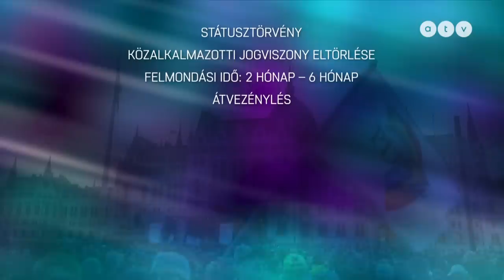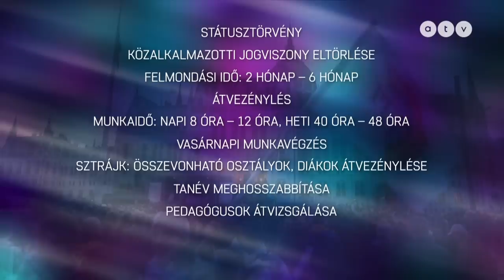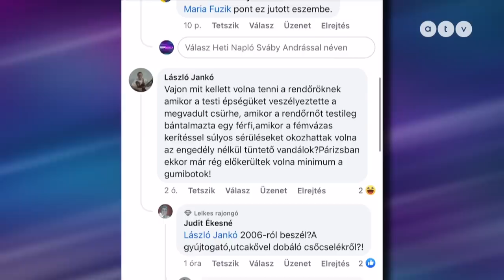Könnygáz a Karmelitánál: rendőrség szerint jogszerű, szakszerű és arányos volt a spray használata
Kordonbontás és könnygáz a Karmelita kolostornál! Jogszerű volt a könnygáz használata a tüntető tanárok, diákok és politikusok ellen? A rendőrség szerint igen, a jogvédők szerint viszont eltúlzott és aránytalan. Egyáltalán mikor és hogyan lehet alkalmazni és ki ellen!? Török Réka riportfilmje.